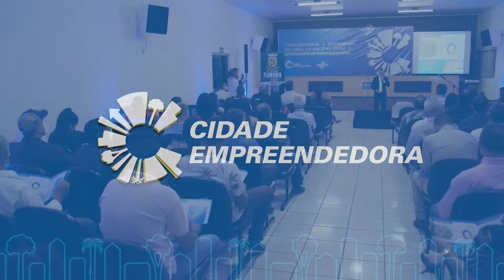Plano de Desenvolvimento Econômico (PDE): Lançamento na Cidade de Sonora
Sonora realizou no dia 11 de novembro o lançamento do Plano de Desenvolvimento Econômico, elaborado pelo Sebrae e a Prefeitura Municipal por meio do programa Cidade Empreendedora. 26 ações compõem o documento para alavancar o desenvolvimento local por meio do empreendedorismo. No vídeo você fica sabendo tudo que aconteceu. Confira!